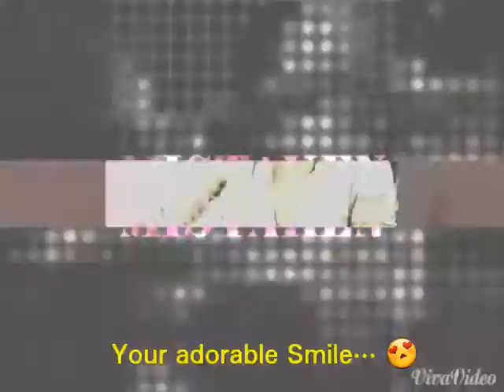At the end "Jang Keun Suk"